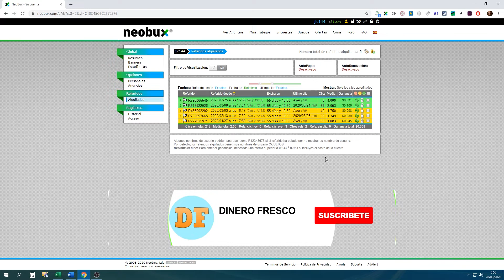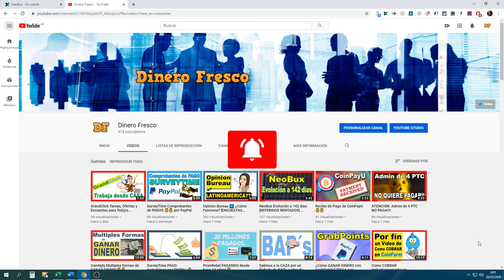NeoBux ¿Referidos Rentados TRABAJANDO MAS? 🙋‍♂️🙋‍♂️🙋‍♂️ [Capitulo 6]